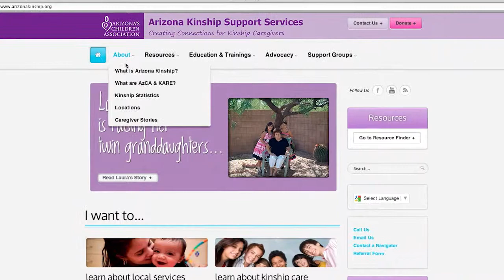Arizona Kinship Support Services PSA en Espanol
¿Esta usted criando un niño de un pariente? En Arizona, más de 198,000 niños menor de 18 años viven con sus abuelos u otros parientes que los estan criando. Los niños criados por parientes experimentan más estabilidad que los qué estan criados en un
hogar temporal . Sin embargo, muchas familias parentescos no reciben el apoyo y los recursos que necesitan para sobrevivir.Recursos y apoyo sea disponible.